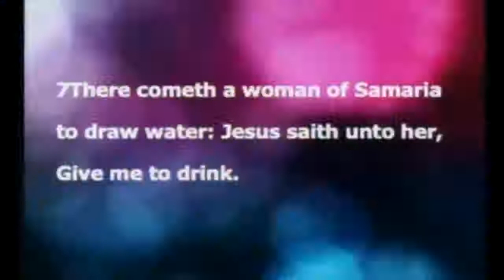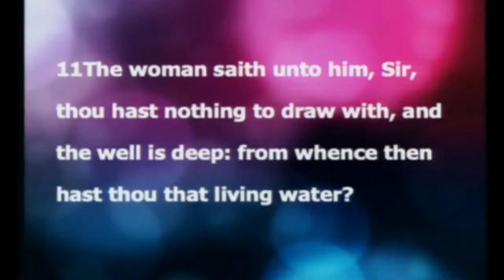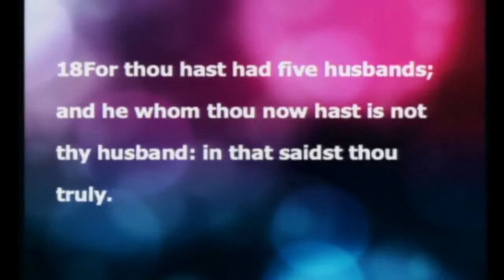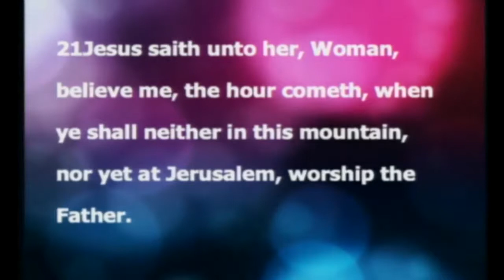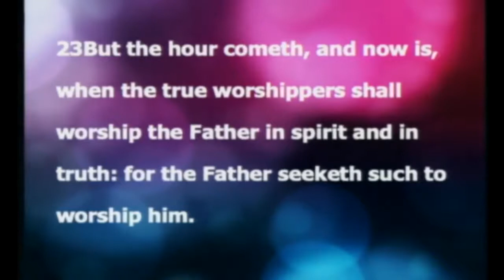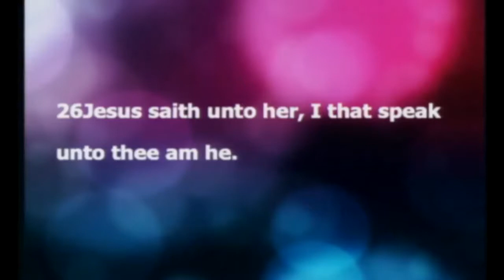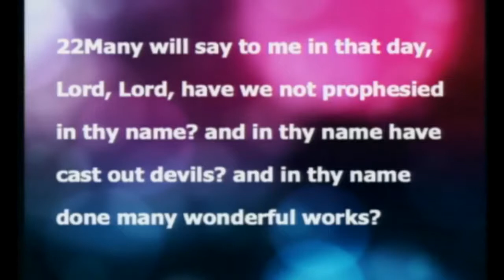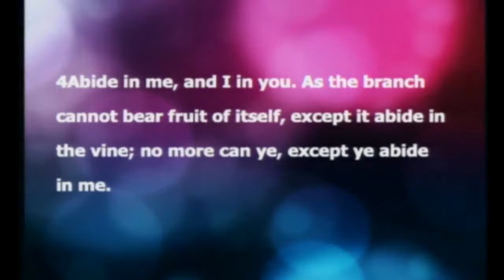Rev Adam Parker Mat 15,2022 Sunday Service.